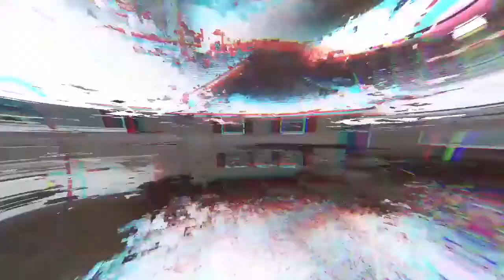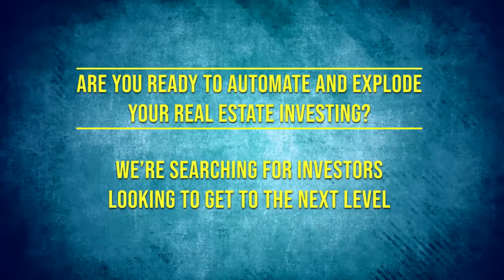#055: Generating Big Profits with the 4-R Method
The “Buy, Rehab, Rent, Refinance, Repeat” (BRRRR) method is a tried-and-true option for real estate
investors who are looking to generate long-term cashflow. In this case study, Josh Cantwell shares a
recent example of a single-family property he purchased and sold using the BRRRR method. While the
deal didn’t go exactly as planned, he walked away with nearly a 6-figure profit.